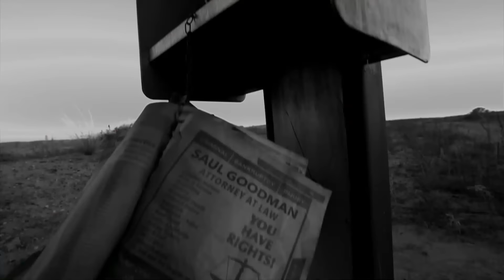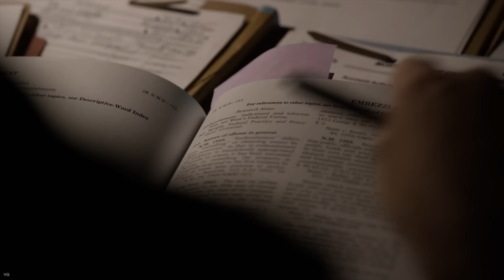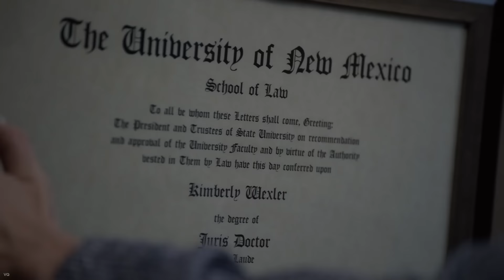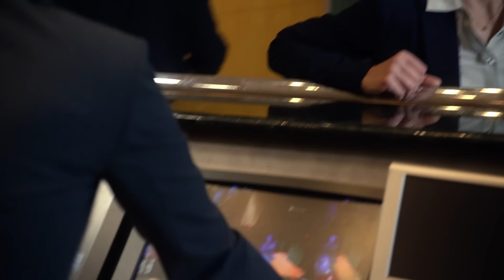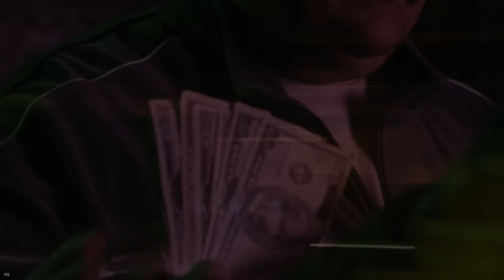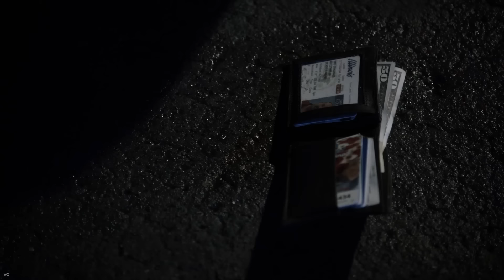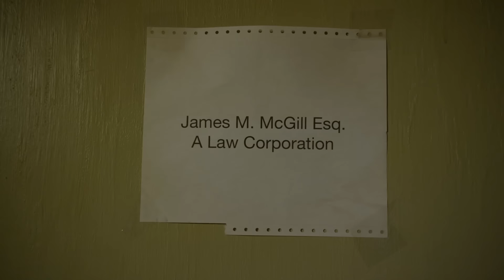Di introgasi polisi, malah polisi nya yang ketakutan - Alur Better Call Saul | S1 Eps 6-10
Kalau mau traktir kopi juga bisa support melalui Terimakasih.

"Better Call Saul" adalah sebuah seri prekuel dari "Breaking Bad" yang menceritakan kisah perjalanan seorang pengacara bernama Jimmy McGill, yang kemudian akan menjadi tokoh yang sangat dikenal sebagai Saul Goodman.

Saul Goodman dulunya adalah seorang pengacara biasa yang berusaha membangun karir dengan cara yang baik. Namun, dia terus dihadapkan pada kenyataan yang sulit. Dan inilah perjalanan hidup Jimmy McGill aka Saul Goodman!